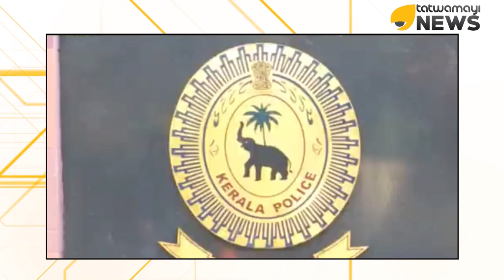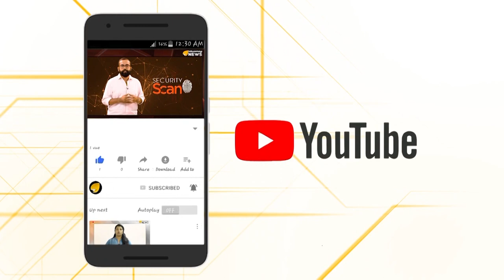പണം വാരിയെറിഞ്ഞിട്ടും സ്റ്റേഷനുകൾ നന്നായില്ല...കട്ടക്കലിപ്പിൽ ഡി.ജി.പി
പണം വാരിയെറിഞ്ഞു,വിദഗ്ദ്ധ പരിശീലനം നൽകി...എന്നിട്ടും കേരളത്തിലെ ഒരു പോലീസ് സ്റ്റേഷനുകളും ദേശീയ
നിലവാരത്തിൽ ഉയരാത്തതിൽ കടുത്ത അമർഷത്തിലാണ് ഡി.ജി.പി...